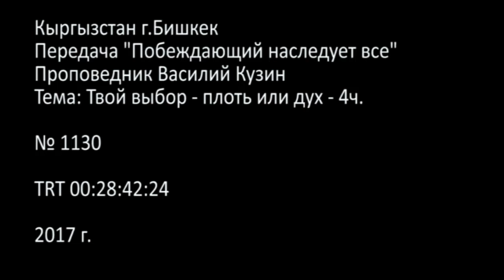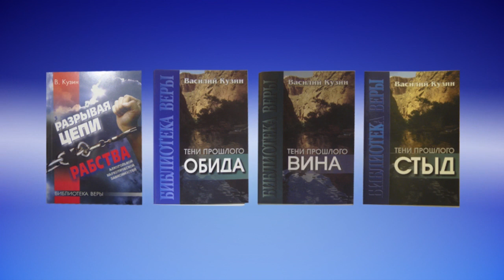«Побеждающий наследует всё» Твой выбор - плоть или дух. Часть 4-2 (1130)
Василий Кузин продолжает серию проповедей «Твой выбор – плоть или дух»

Бог дал нам много великих обетований в Своём слове. Но почему же не все эти обетования совершаются, почему мы не всегда имеем то, что нам заповедано? Что нам мешает?

Иисус был сын человеческий, рождённый по Слову. Он был Духом и плотью. Мы с вами рождены точно таким же путём – рождённые от плоти через наших земных родителей и от Бога с тем наследием, что Он даровал.

Как научиться слушать Духа Святого, чтобы доверить Ему вести нас по жизни? Дух или плоть – как сделать правильный выбор, чтобы наша жизнь была полна Божьих откровений и благословений?

Об этом и многом другом вы узнаете из проповеди Василия Кузина.